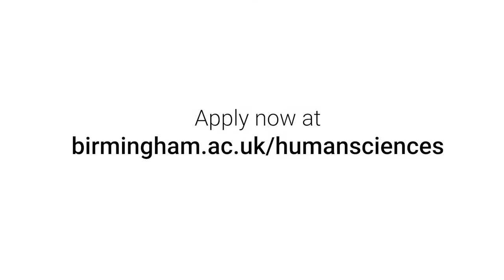Discover Human Sciences at the University of Birmingham